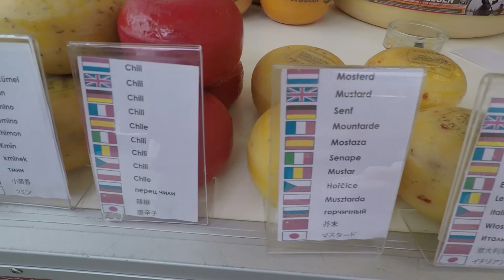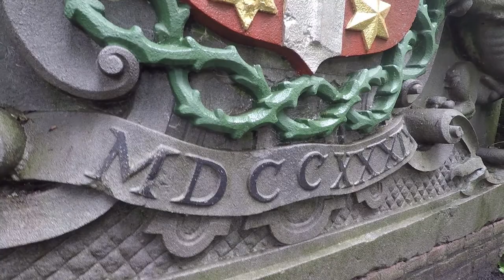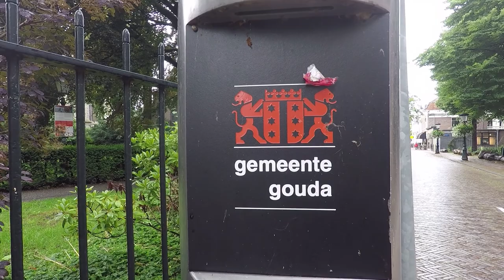Обзор центра Гауды, что смотреть, где есть сыры?